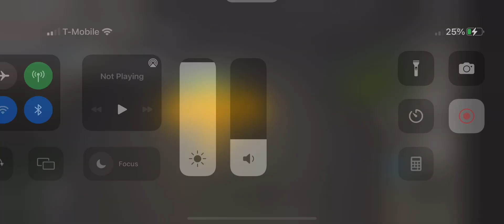OH GOD I GOT GoLD